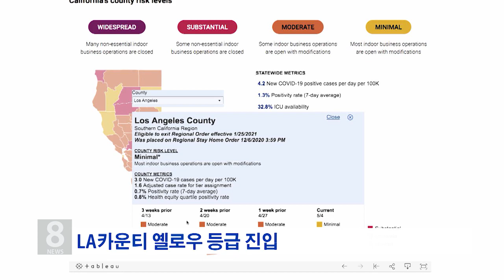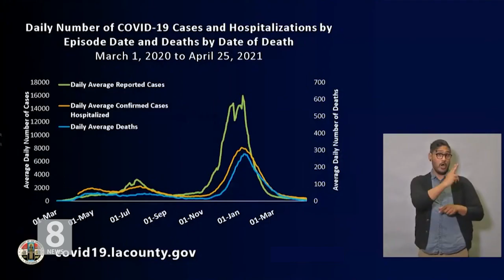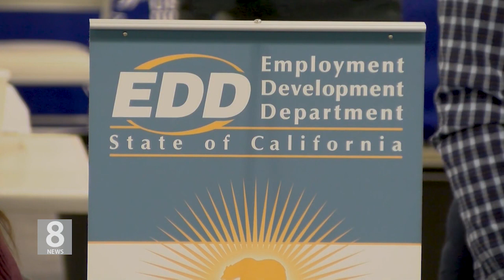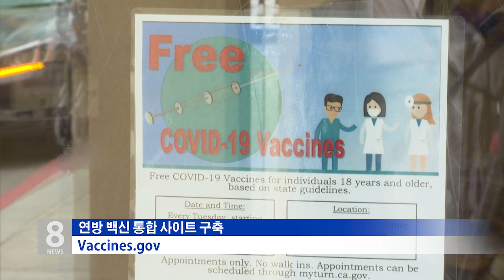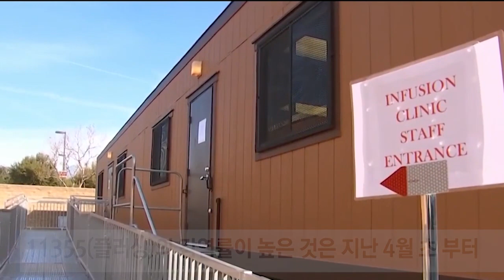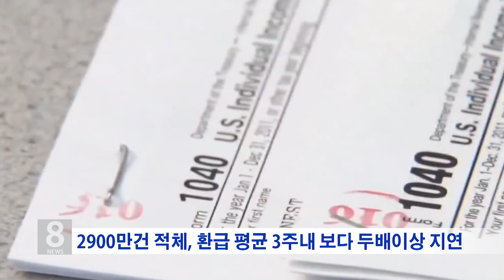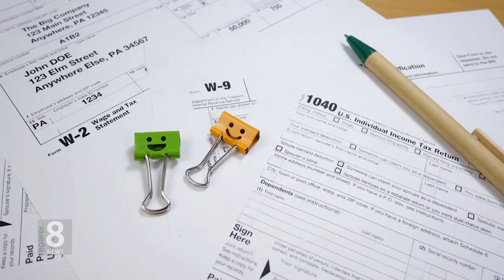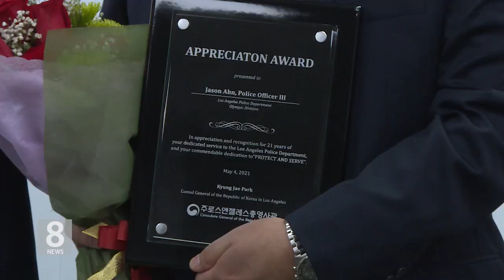5. 4 .21 KBS America News